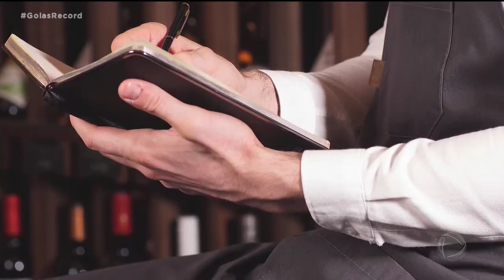CANAL DO SOMMELIER: VINHOS DE LUXO SÃO CADA VEZ MAIS PROCURADOS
OS VINHOS DE LUXO SÃO CADA VEZ MAIS PROCURADOS. É QUE NÃO É SÓ LUXO, ELES TEM, DE FATO, UM SABOR DIFERENCIADO. ASSUNTO PRO "CANAL DO SOMMELIER" .